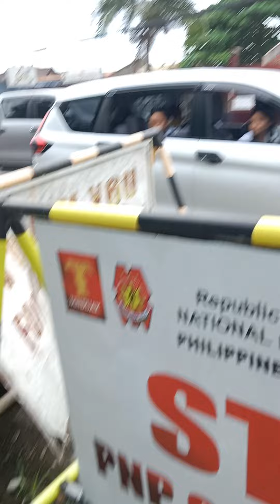Toril davao 10 21 2024